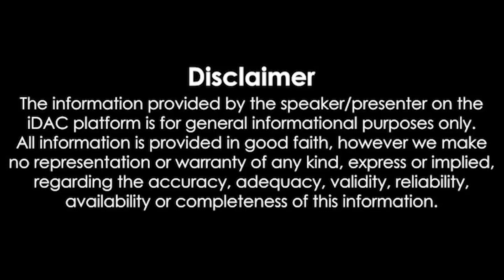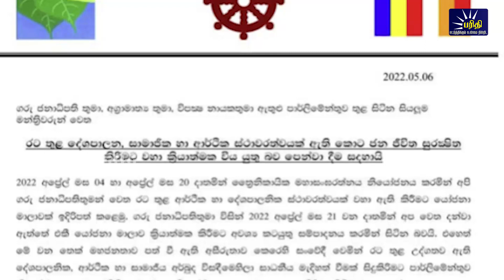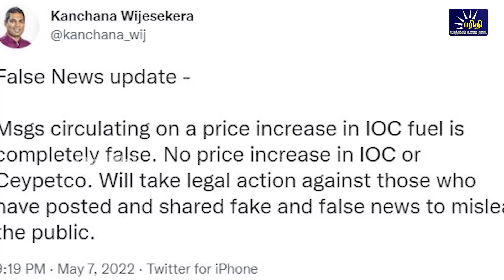காலைநேரச்செய்திகள் | 08.05.2022 | Morning News 📰